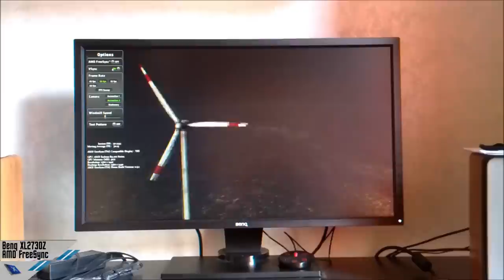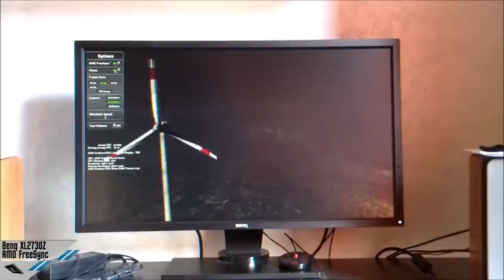[Demo FreeSync] BenQ XL2730Z, recensione / review